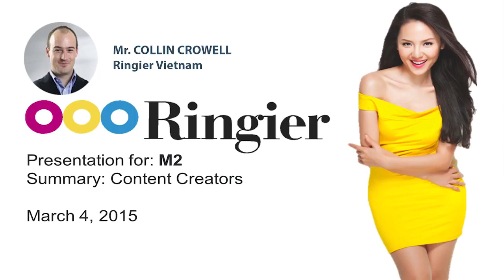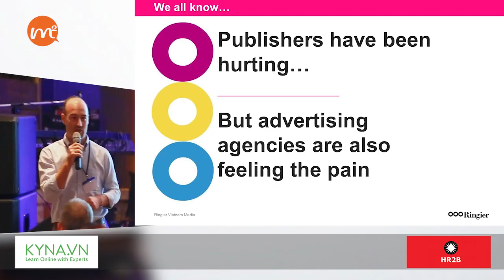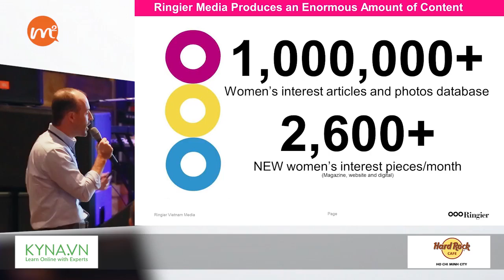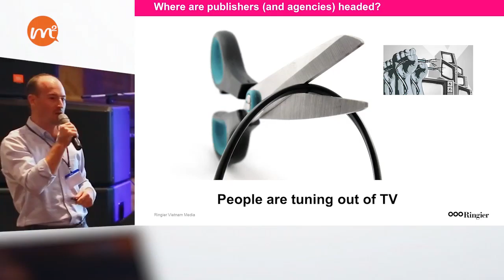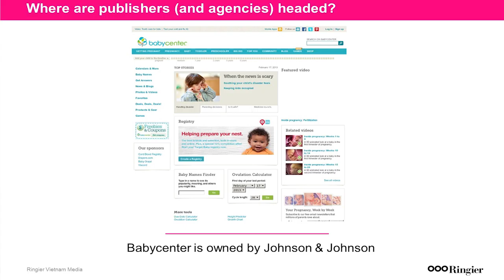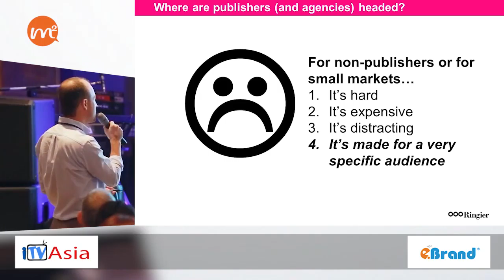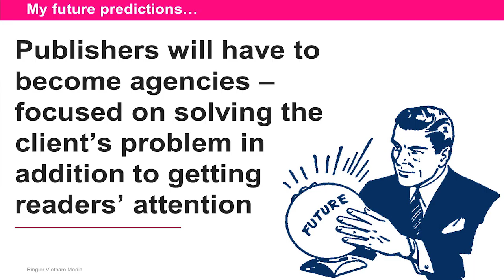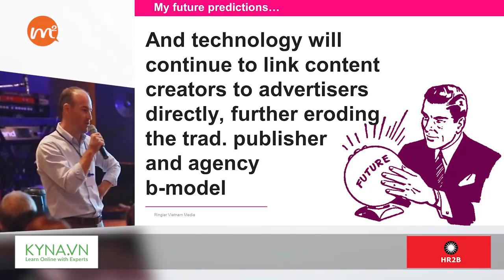Collin Crowell, Managing Director - Ringier Vietnam